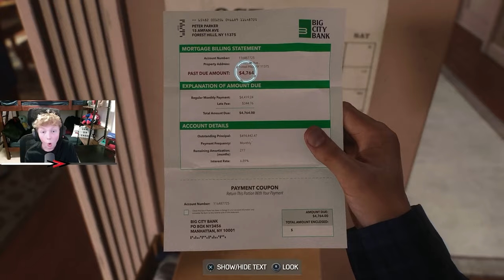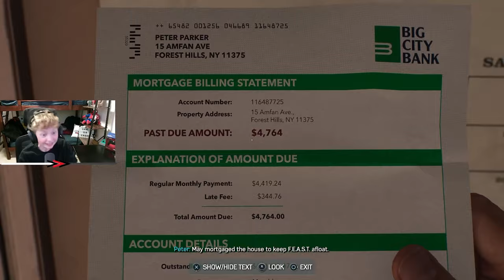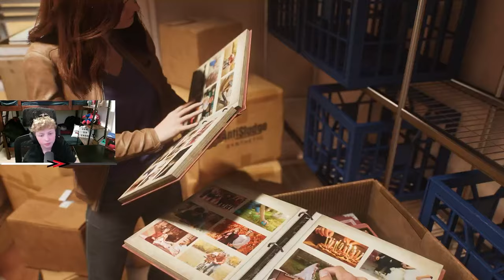IT'S FINALLY HERE! - Marvel's Spider-Man 2 Playthrough Part 1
Today I played Marvel's Spider-Man 2! Where I experienced one of the BEST opening levels EVER! (1 like for a part 2)